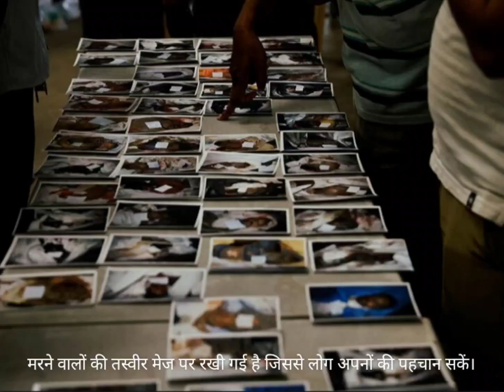ओडिशा ट्रैन हादसा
हेलो दोस्तो आपका स्वागत है। हमारे यूट्यूब चैनल ! जैसे पता है कि भारत में एक बहुत ही दुखद घटना हुई है। रेल हादसा हुआ है। रेलवे की तरफ से बहुत बड़ी लापरवाही की वजह से तीन ट्रेनें एक साथ आपस में बीड़ी और बहुत बड़ा हादसा हो गया! उड़ीसा के बालासोर में 2 जून को हुए रेल हादसे में 288 लोगों की मौत हो गई इस बात की जानकारी उड़ीसा के चीफ सेक्रेट्री प्रदीप जैन ने रविवार को दी ! हादसे में 1100 से ज्यादा लोग घायल हुए हैं.